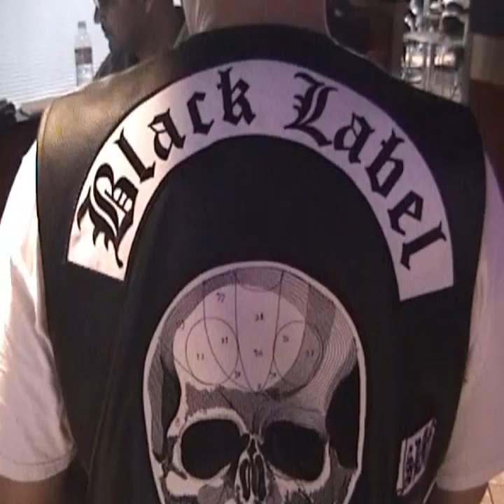ZAKK WYLDE ROBERT REITER CARL BRITTON RICK KINCHELA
HANGING OUT WITH ZAKK WYLDE